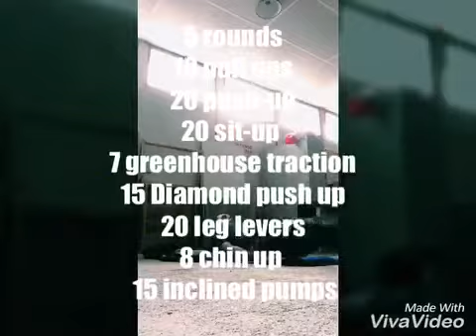Wod Benji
Warm up boxe simple under

Wod 5 rds
10 tractions
20 pompes
20 abdos
7 tractions serrés
15 diamond push up
20 leg levers
8 chin ups
15 pompes inclinées